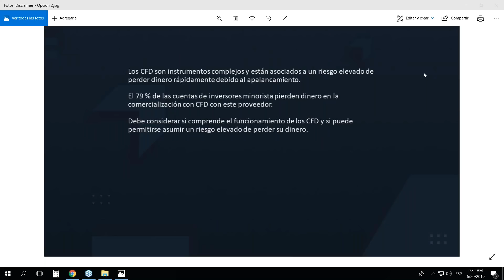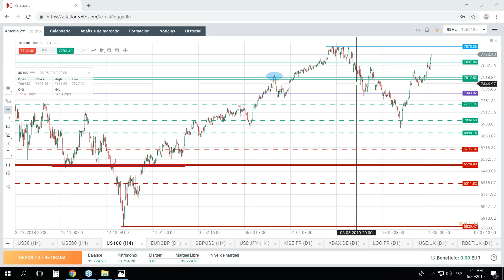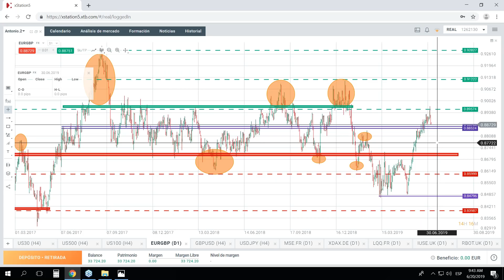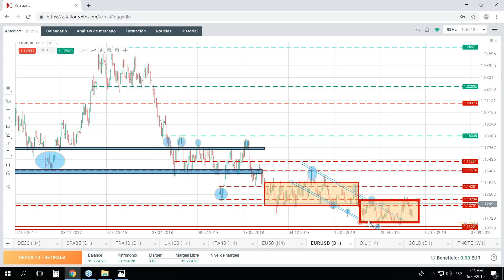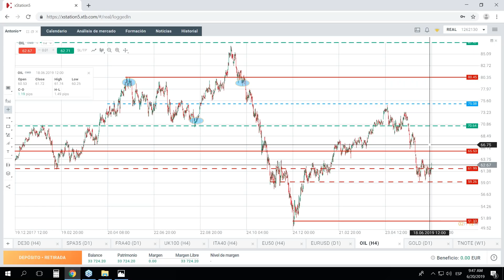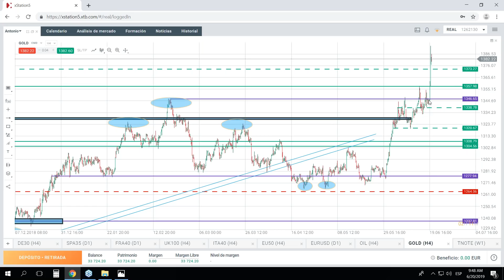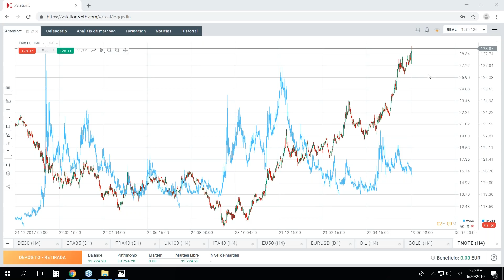Morning Meeting: Apertura del mercado europeo. Antonio Sales. 20/06/2019